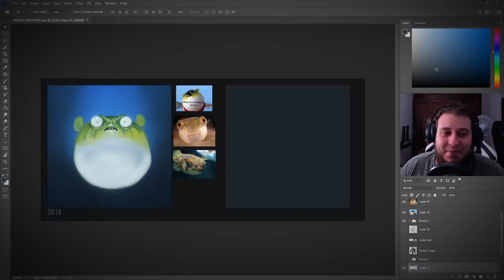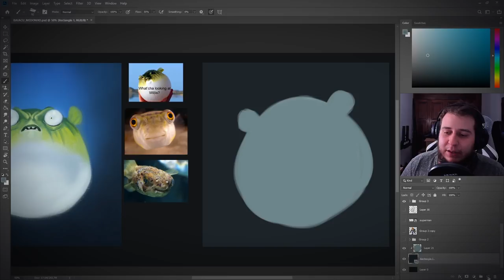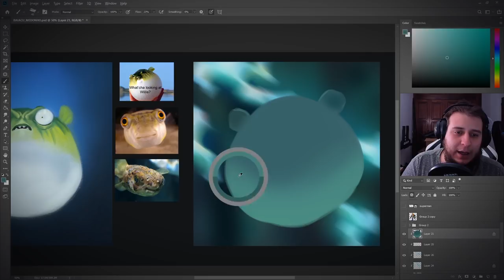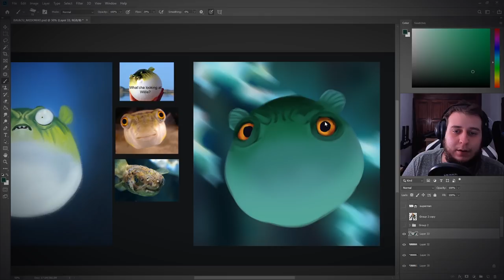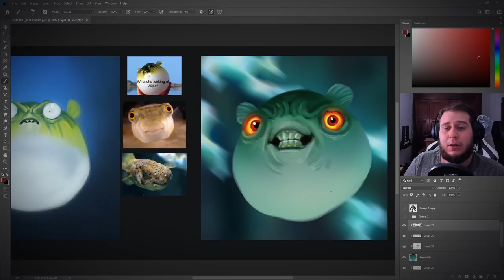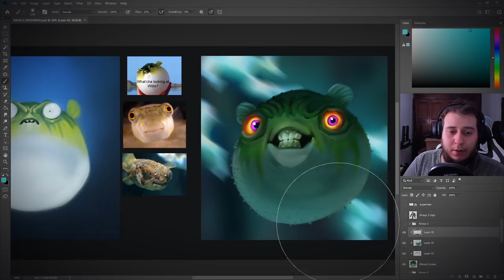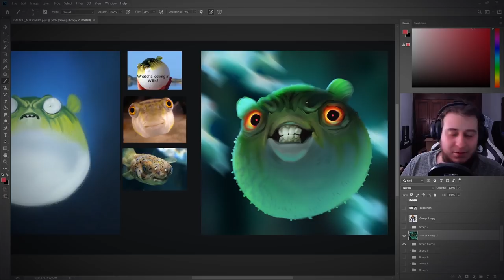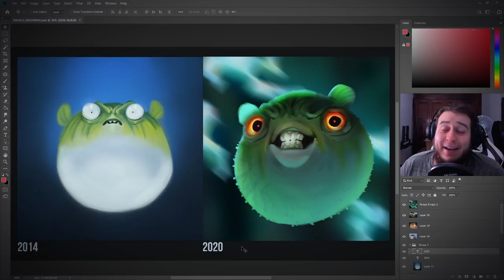A VOLTA do ASMR no canal BRUSH RUSH! Refazendo Baiacu Medonho (2014-2020)